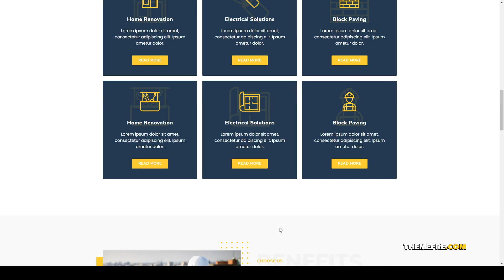The Builder - Construction and Architecture Elementor Template Kit landing page industry Maya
Tags architecture, builder, business, company, construction, constructor, corporate, elementor, Elementor Pro, industry, landing page, real estate